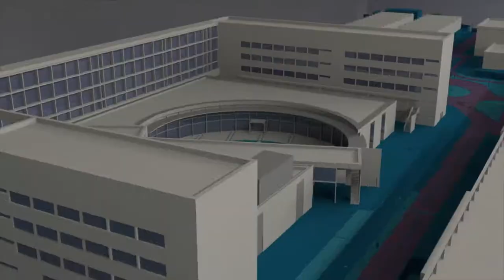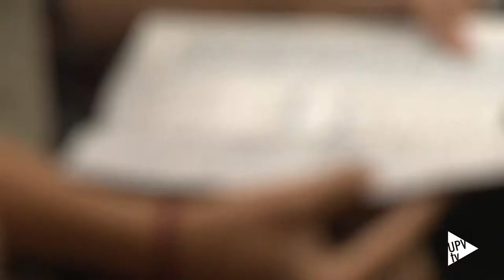XI Semana Internacional - Noticia @UPVTV, 23-10-2019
La Universitat Politècnica de València celebra la undécima edición de su Semana Internacional. Una iniciativa con la que se pretende dar a conocer a toda la comunidad universitaria - pero en particular, al alumnado - las diferentes posibilidades para realizar una estancia en el extranjero: los programas de movilidad con los que completar los estudios o realizar prácticas.

El evento incluye, en esta ocasión, la conmemoración del Día de Polonia. Y es que, este es el segundo destino preferido por el alumnado de intercambio y el cuarto país del que más estudiantes recibe la UPV. El pasado curso académico, por ejemplo, envió 146 estudiantes y recibió 108 polacos.

La primera jornada de la Semana Internacional ha congregado en la Casa del Alumno a estudiantes de diferentes titulaciones interesados en participar en un programa de intercambio. Por ello, se han programado charlas informativas en las que ha participado alumnado que ha relatado su estancia académica en Polonia.

Por su parte, estudiantes del programa Erasmus procedentes de Polonia han explicado las ventajas de elegir València y, en concreto, la UPV, para continuar sus estudios universitarios.

La celebración del Día de Polonia ha concluido con la degustación de platos típicos polacos y, también, de paella valenciana.